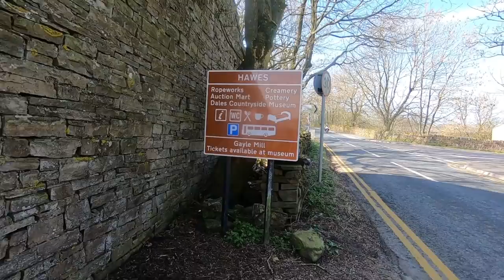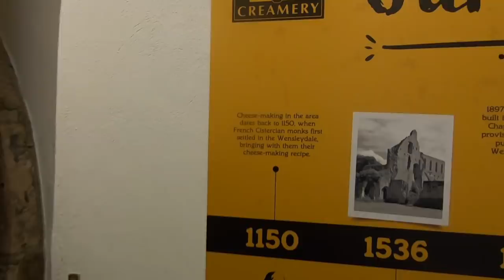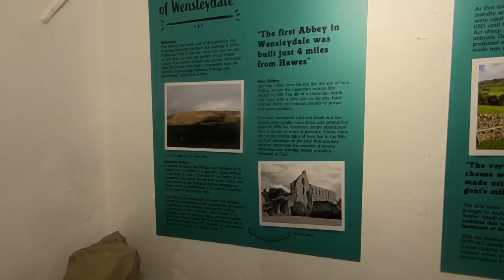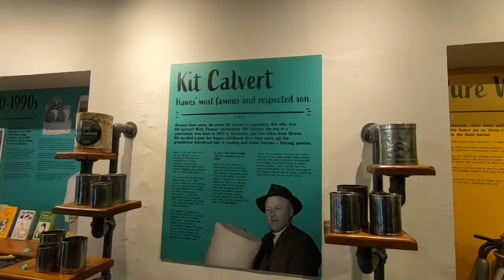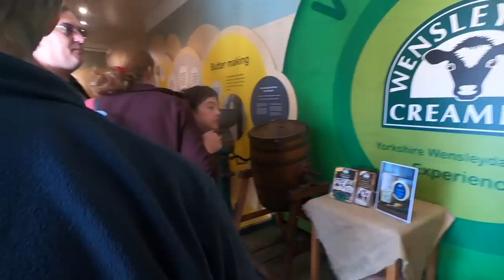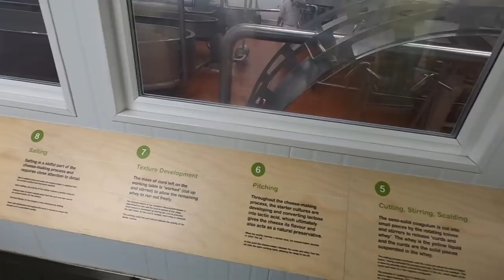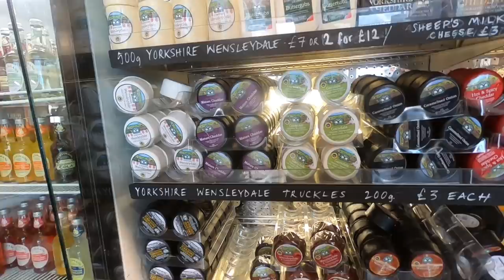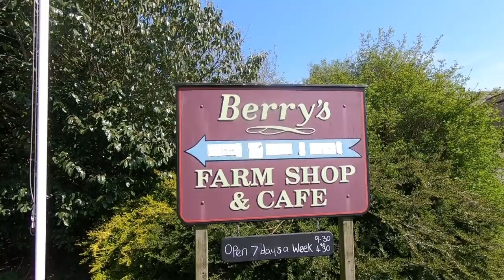A Visit T' Wensleydale Creamery | Easter Trip To Hawes 2019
We take a must see visit to the Wensleydale Creamery, home of Wensleydale Cheese,  and of course favourite cheese of Wallis and Gromit.

The Wensleydale Creamery is the only maker of Yorkshire Wensleydale cheese.

Originally one of Wallace and Gromit's favorite cheese was Wensleydale only because it made Wallace's face look "nice and toothy".

Wensleydale, the Yorkshire cheese beloved of the animated pair Wallace and Gromit, has helped British food exports enjoy a surge in trade.

Thanks!